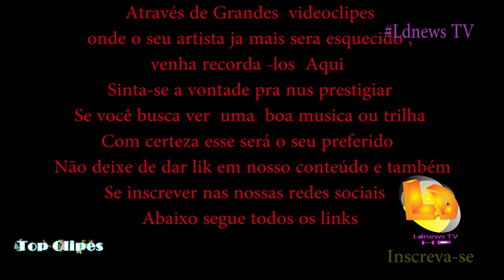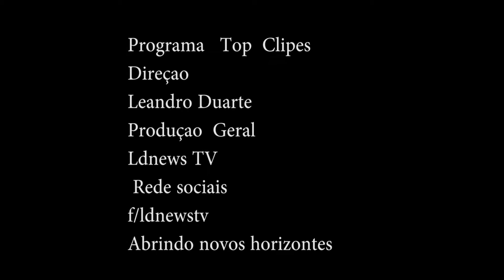VAI CHEGAR VIDEO CLIP OFICIAL Li Martins(Programa Top Clipes)